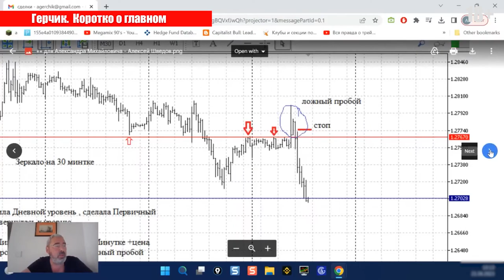Анализируем сделки ПОДПИСЧИКОВ: Как ПРАВИЛЬНО оценить ТОЧКУ ВХОДА?